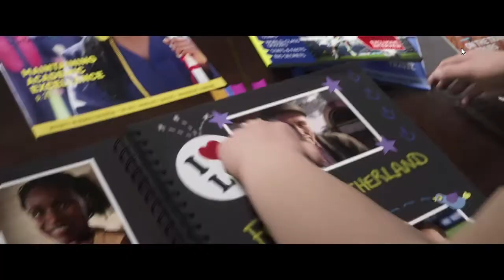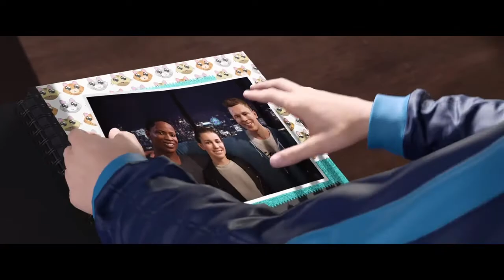FIFA 19 | The Journey : Champions | Gameplay Part 1 | HASIBI Gaming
FIFA 19 is a football simulation video game developed by EA Vancouver as part of Electronic Arts' FIFA series. This is the last game in the FIFA series to be available on a seventh-generation console, and the last known game to be available for the PlayStation 3 and Xbox 360 worldwide.